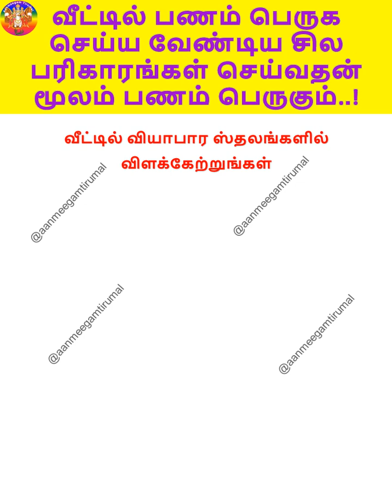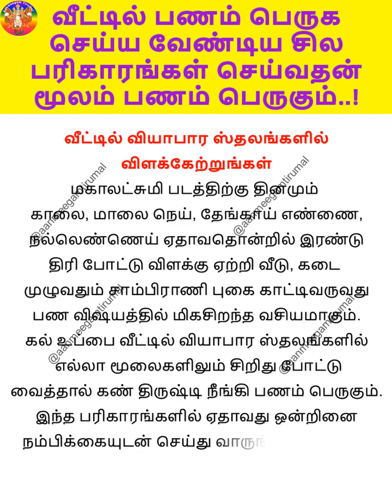வீட்டில் பணம் பெருக செய்ய வேண்டிய சில பரிகாரங்கள் செய்வதன் மூலம் பணம் பெருகும்